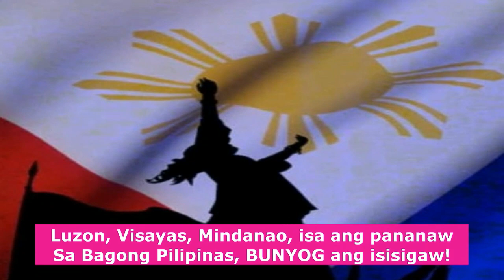MARTIN ROMUALDEZ, SINAGOT NA ANG MGA PATUTSADA NG KAMPO NI SARA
-- BUNYOG SA KATOTOHANAN --